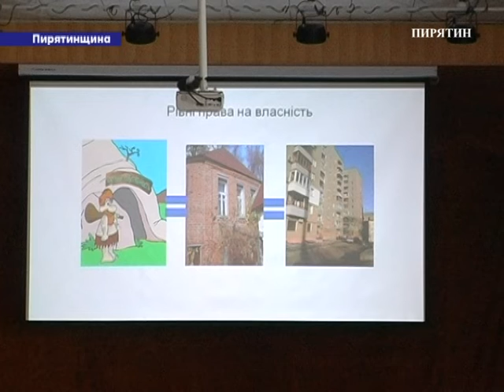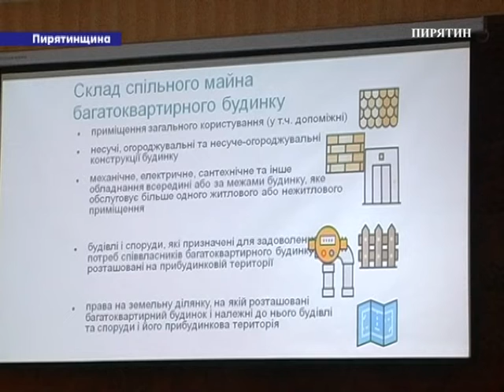Проведено тренінг щодо питання відносин власності у багатоквартирному будинку